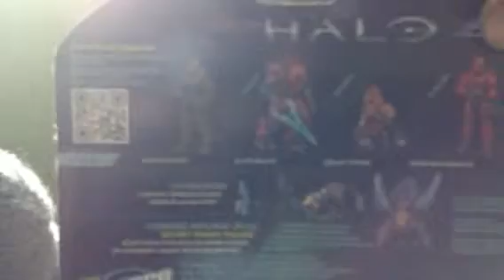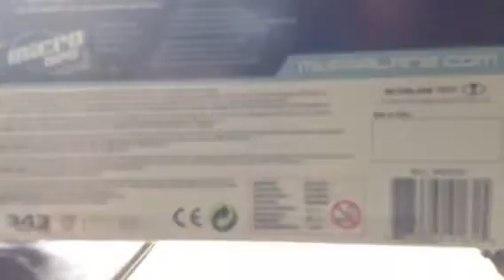halo 4 master chief figure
a highly detail and articulate figure around $15.99 it's a great piece